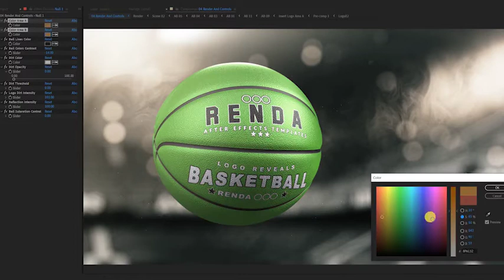After Effects Template: Basketball Logo Reveal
25 fps.